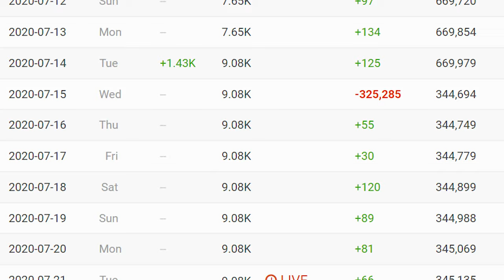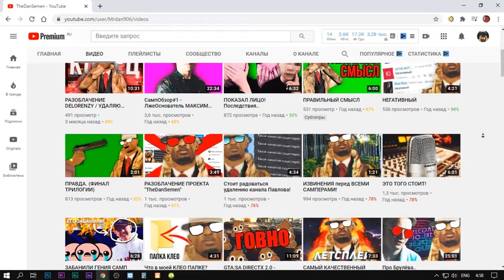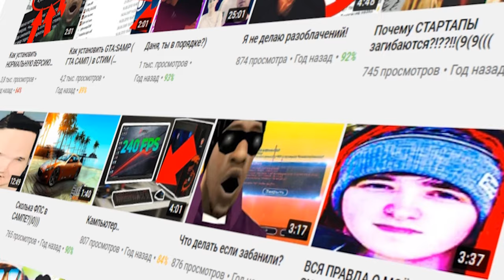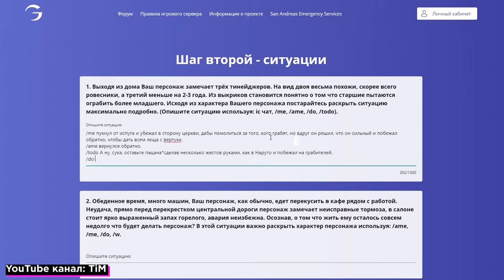СКОЛЬКО ОСТАЛОСЬ GAMBIT RP В GTA SAMP???!!